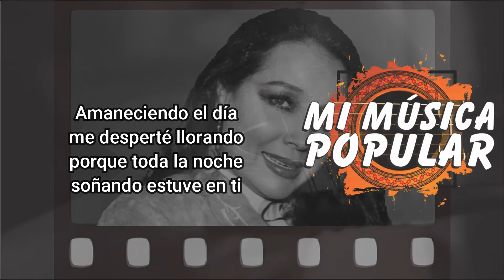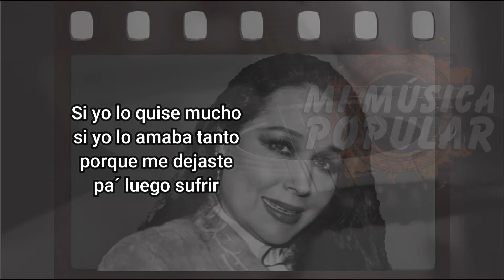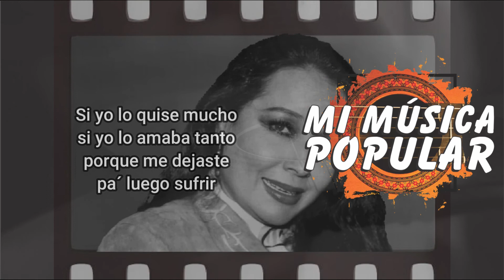Por Qué Dios Mío - Flor Silvestre - Con Letra (Video Lyric)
Amaneciendo el día
me desperté llorando
porque toda la noche
soñando estuve en ti

Aquel amor tan grande
que yo no olvido nunca
el cual era la causa
de todo mi existir

Pero la mala suerte
que todo terminara
él se fue para siempre
dormido se quedo

Ahora me encuentro sola
vagando en esta vida
pidiendo al ser supremo
que también muera yo

Por qué Dios mío
dime por qué
te lo llevaste
dejándome a mí

Si yo lo quise mucho
si yo lo amaba tanto
porque me dejaste
pa´ luego sufrir

Con mis ojos llorosos
me encuentro desolada
recuerdo que aunque quiera
jamás olvidaré

Sus besos sus ojitos
y su cara tan mía
así empezó el recuerdo
de aquel amor que fue

dime por qué
te lo llevaste
dejándome a mí

porque me dejaste
pa´ luego sufrir